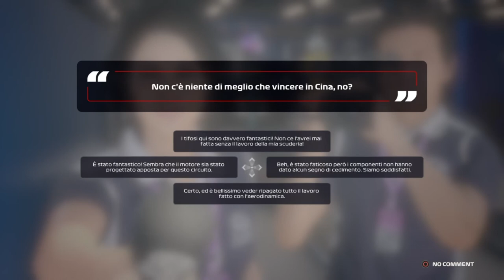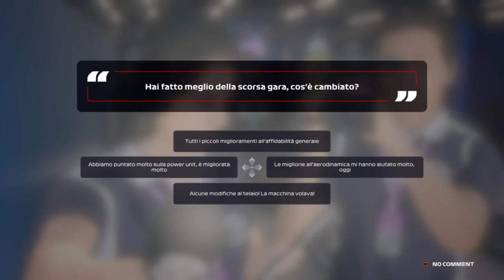Dalla Cina con furore (#24) - F1 2020 - Grand Prix Cina Shanghai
Bella prestazione sotto la pioggia

Canali Abbonati.